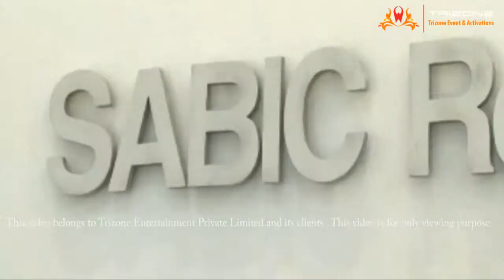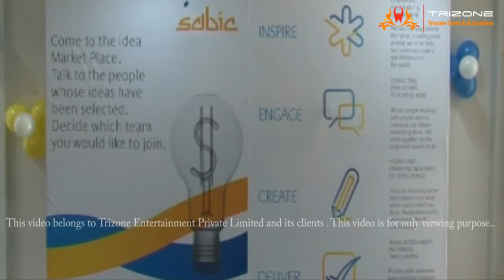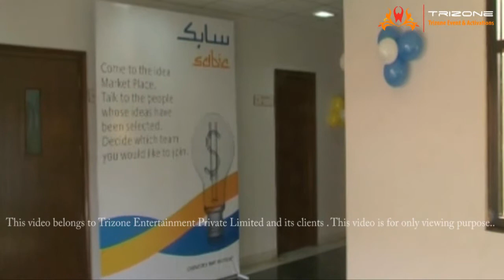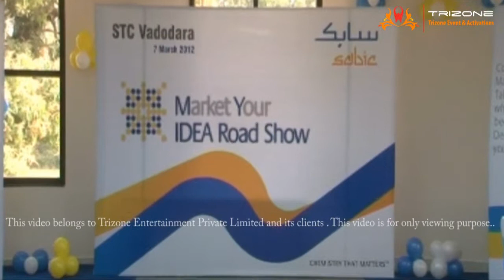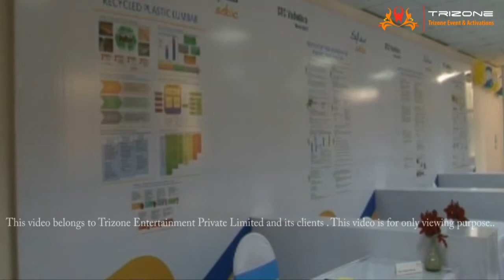SABIC Market Your IDEA Road show Event 1